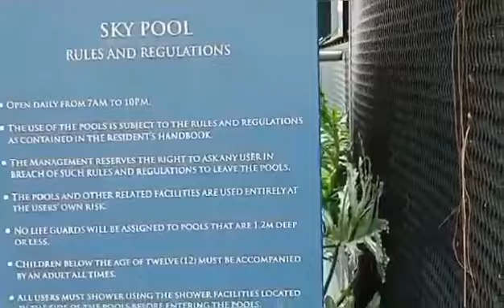Ganda Ng views sa baba